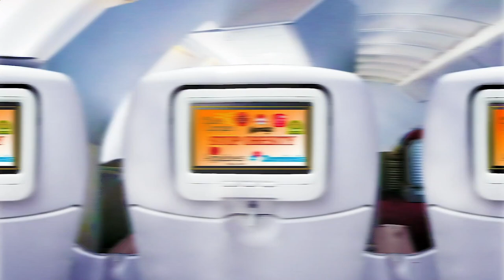Restaurant Near of Me - Restaurants Near of Me - Manhattan 10036 NY, New York County, New York, US